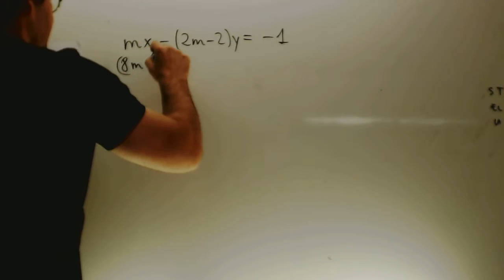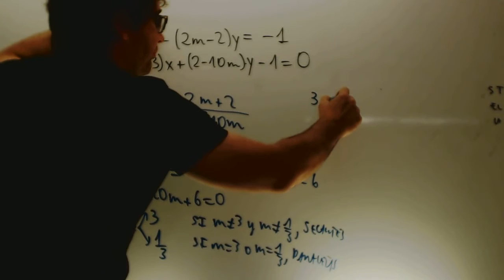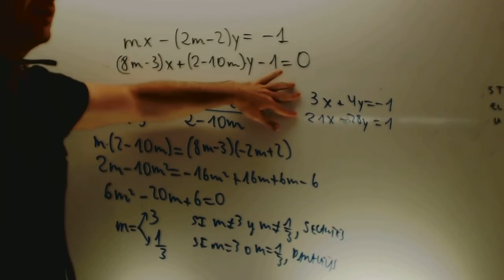Posicion relativa de dos rectas Matematicas 3 ESO Academia Usero Estepona